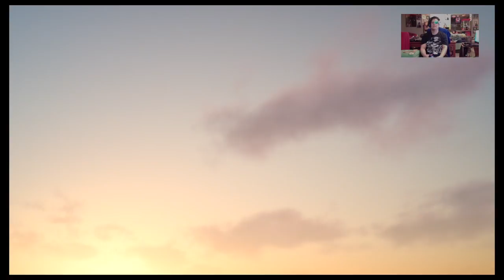Kingofthenight_57 Final Fantasy XV Episode Gladiolus Final Trial ,Score Attack